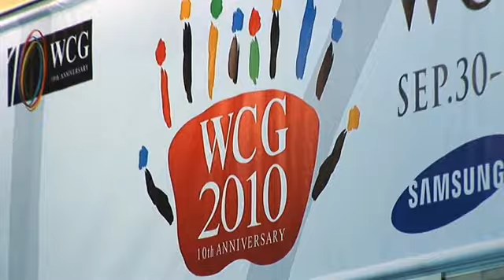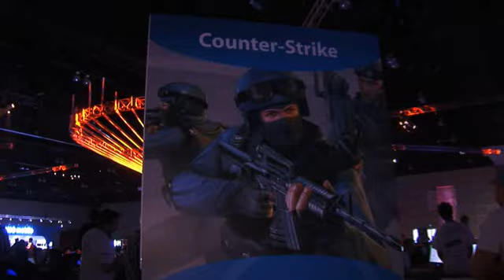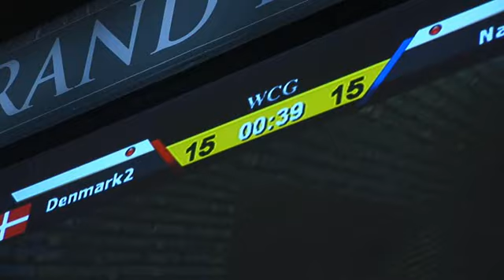ТехноПарк: World Cyber Games 2010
World Cyber Games 2010